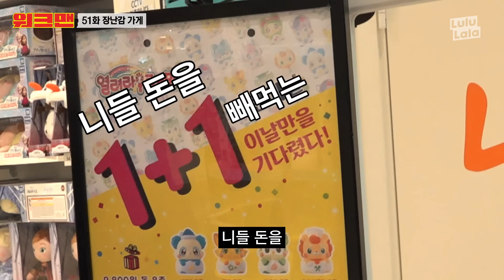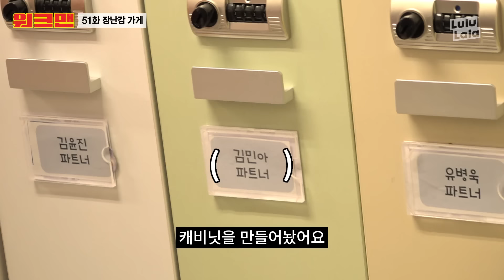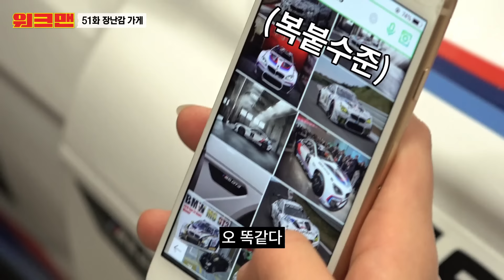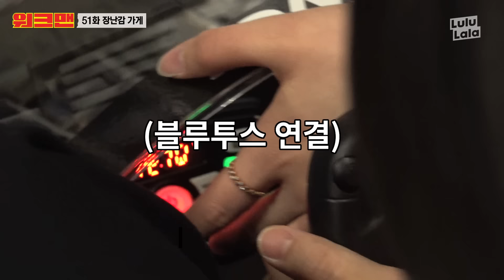[ENG] [제철알바 특집] "지금 사주면 50만원, 10년 후 사주면 5억이에..!" 다 된 동심에 민아치 뿌리기★어린이날 기념★ 장난감 가게 알바 리뷰 ㅣ워크맨 ep.51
연휴 잘 보냈냐,,~ 잡것들아
어린이날,,,선물,,,받은,,,잡것 있으면,,,~
자랑 좀~~ 혀봐~~~,,,~///
그리고,,,~ 이제,,~ 어버이날,,,이니까,,ㅎㅎ
부모님한테,,,사랑한다고,,,한마디혀,,~ 숙제다,^^,~!